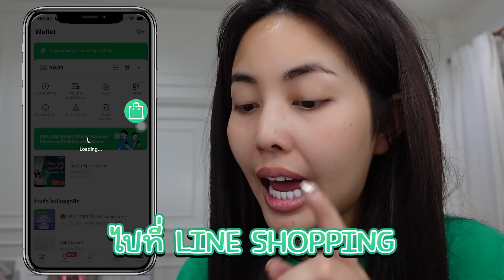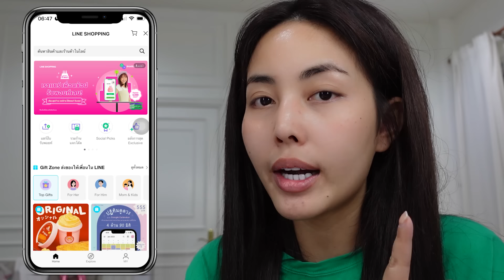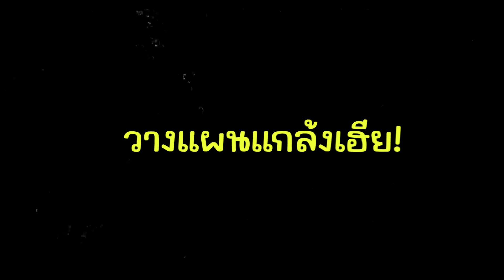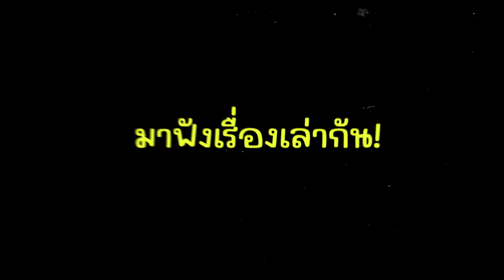เช้านี้แม่ทำอะไร EP. 219 แกงเขียวหวานทานกับไก่ทอดแซลมอนหาดใหญ่ 💚😋 / เซอร์ไพรส์ของขวัญให้ม๊า 🎉🥳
เช้านี้เมนูปังๆที่ทุกคนชอบมากกกก 💚😋
แกงเขียวหวาน ไก่ทอดแซลมอนทอดหาดใหญ่ เย้ 🥰🎉
พร้อมสูตรและวิธีทำเช่นเดิมมมม…
เจอกันทุกวันอาทิตย์มากินข้าวพร้อมหน้าพร้อมตากันกับครอบครัวเราและเพื่อนเพื่อนทุกคน เล้ยยย

และใครที่อยากจะส่งของขวัญเพื่อตอบแทนความรักให้คนที่รักไม่ว่าจะครอบครัวหรือเพื่อน ก็ส่งง่ายๆด้วยการ SEND GIFT ผ่าน LINE SHOPPING คลิ๊กเลย !

line: bewvaraporn